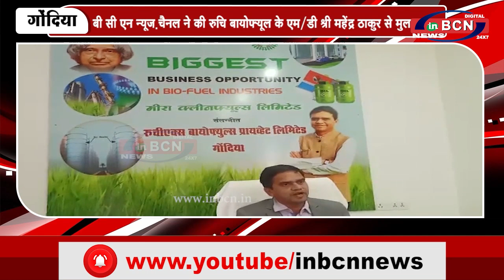बी सी एन न्यूज़ चैनल ने की रुचि बायोफ्यूल के एम डी श्री महेंद्र ठाकुर से मुलाकात